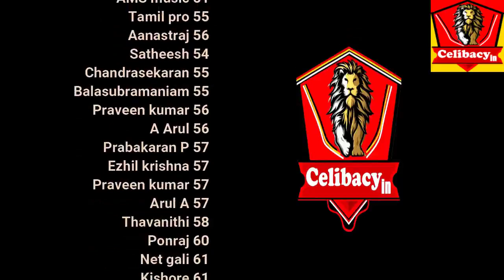Nofap Law of attaction is REAL | Day 70 | Celibacy Tamil meditations